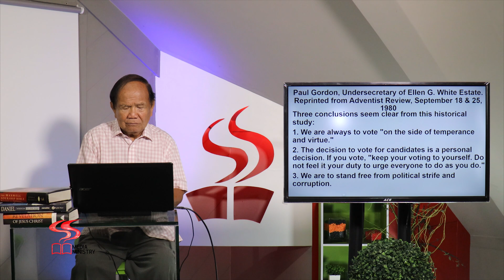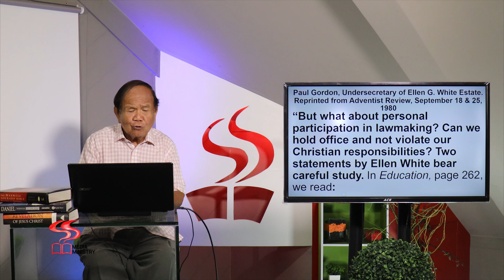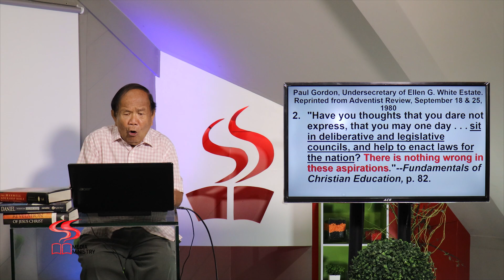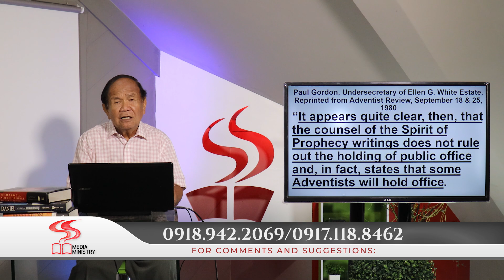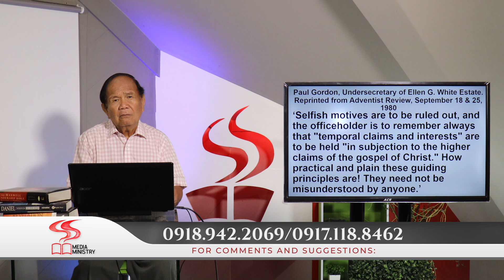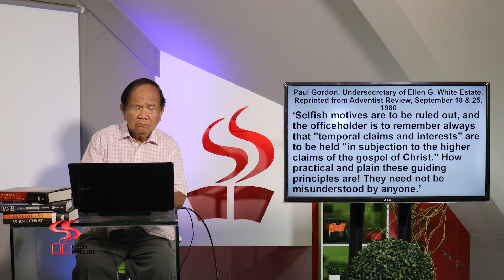DUGANG KATIN-AWAN | ELECTION AND ITS AFTERMATH | EP. 183 | PART 2